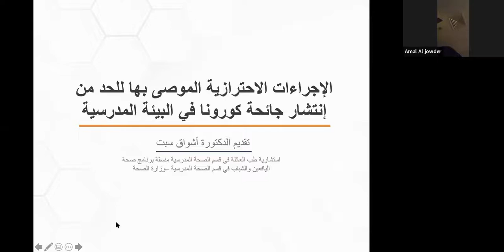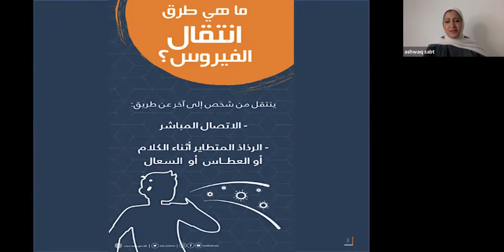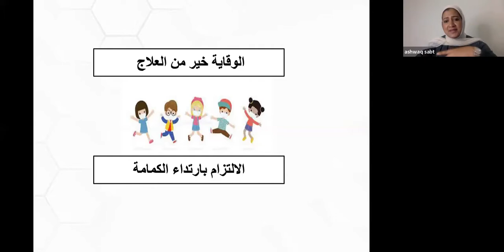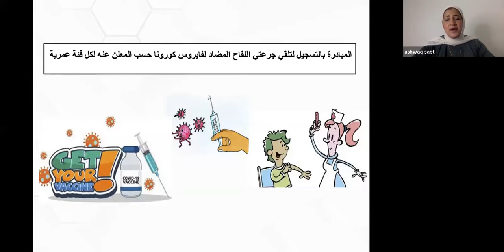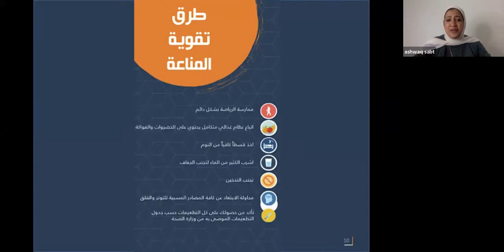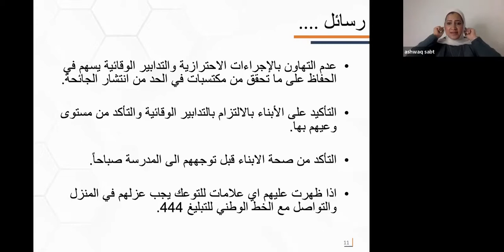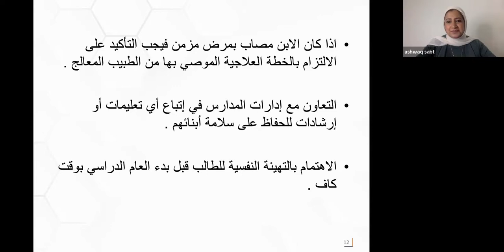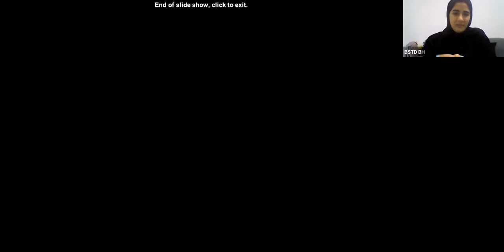المحاضرة الإلكترونية: "العودة الآمنة للمدارس"